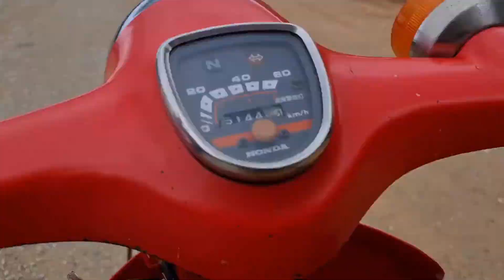Cung đường Ngã Ba Đông Dương - đường Hồ Chí Minh ;@traveldinhhiep 102;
Một cung đường xẻ núi làm đường từ Ngã Ba Đông Dương huyện Ngọc Hồi đi ra đường mòn Hồ Chí Minh18km trồng cây dương liễu;